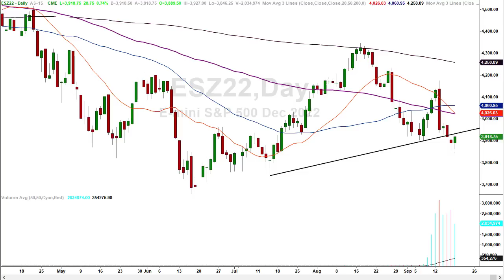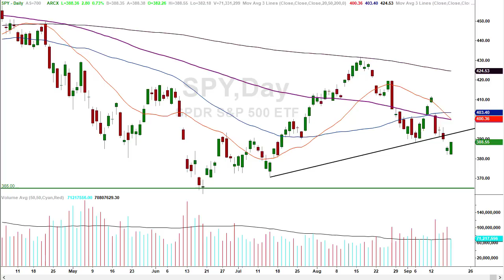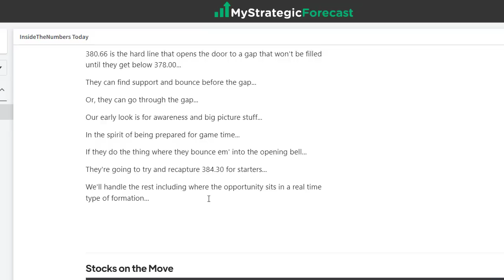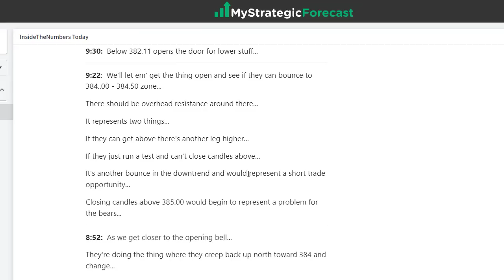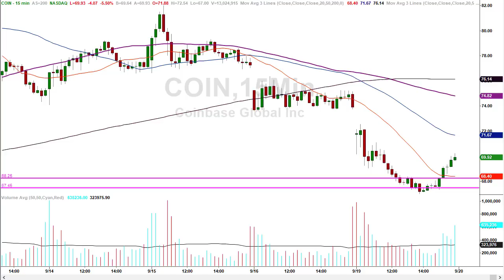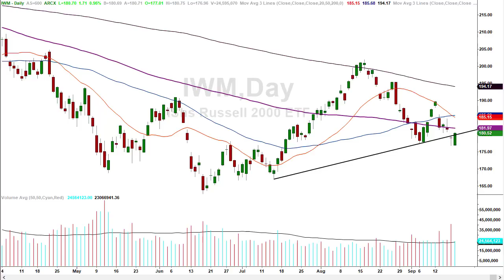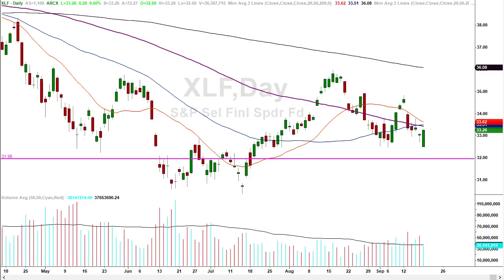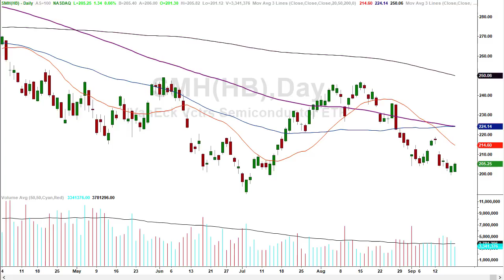Big Week for all Markets [Get the Schematic(s) here...]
Mrs. Market has a big week planned, first we “wait on the Fed” during turnaround Tuesday, then we get a bout of Kabuki on Wednesday followed by our tin foil hat event by the end of the week…

Providing common sense technical analysis on many different markets using charts from various time frames to give traders and investors the most comprehensive look at what today's market is doing.